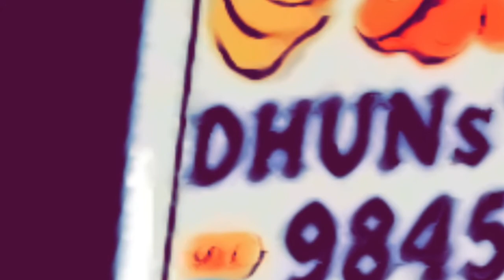The Raemon Show!: Episode 6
“Hands United”  Episode 6  The Raemon Show!